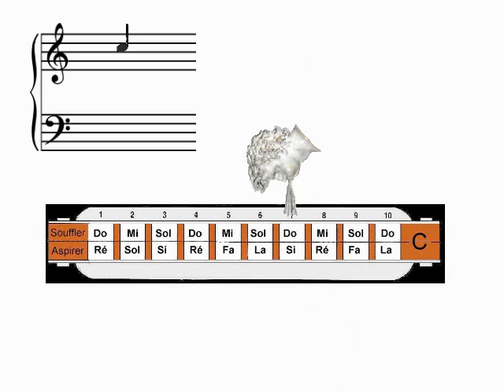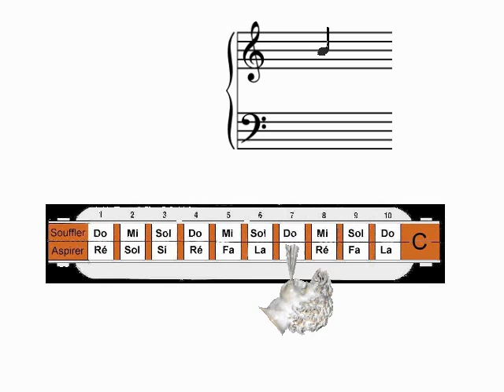Tutorial of "Sympathy"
This video explains how to blow and inhale in holes (with indications of bend and overblow) to play "Sympathy".
"Sympathy" is a song of the group "Rare Bird".
I have also made a web page on which I show how to blow and inhale in holes (with indications of bend and overblow); in this web page I also give a link to the record I made of myself playing the tune on my harmonica.

Cette vidéo explique comment souffler et aspirer dans les trous (avec indications de notes tirées ou sursoufflées) pour jouer "Sympathy".
"Sympathy" est une chanson du groupe "Rare Bird".
J'ai également fait une page web sur laquelle je montre comment souffler et aspirer dans les trous (avec indications de notes tirées et sursoufflées); dans cette page web, je donne également un lien vers l'enregistrement que j'ai fait de moi-même jouant le morceau sur mon harmonica: